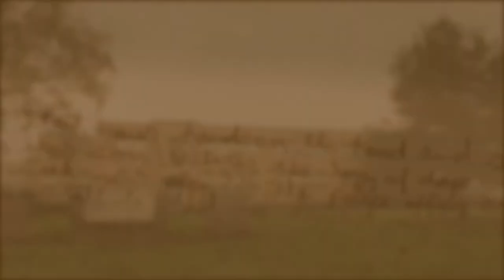Freedom Talk #3: "I Want to Be Like You Now"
Freedom Writer Narada Comans talks about his fractured relationship with his father and the potential power of forgiveness.